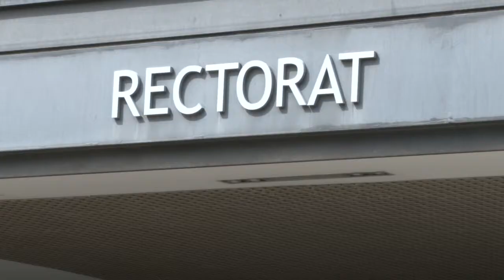Noticia @UPVTV: Minuto de silencio [25-03-2015]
Los miembros de la comunidad universitaria de la UPV han guardado este mediodía un minuto de silencio en memoria de las víctimas del accidente del Airbus A320 en Francia.
La Universitat Politècnica de València ha expresado así sus condolencias a los familiares y allegados de las víctimas del accidente de avión de la compañía alemana Germanwings, que hacía la ruta entre Barcelona y Dusseldorf, en el que han fallecido 150 personas.

La concentración se ha realizado en los tres campus de la UPV, en las puertas del rectorado del campus de Vera, en el plaza de Ferrándiz y Carbonell del Campus de Alcoi y en la entrada del aulario, en Gandia, donde se encontraba el rector, Francisco Mora, y parte del equipo de gobierno.